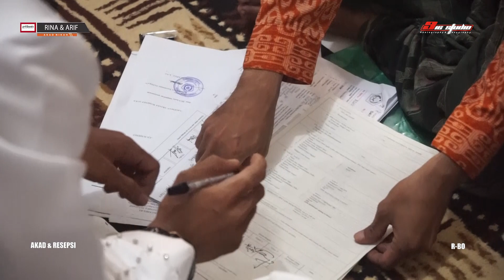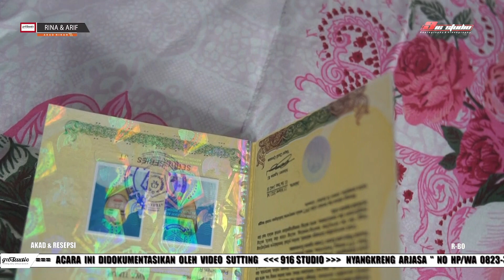Resepsi Pernikahan Rina dan Arif 10 Mei 2022 Pandeman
916 Studio

👉 PHOTOGRAPHY WEDDING / PREWEDDING

👉 VIDEOGRAPHY WEDDING / CINEMATIC / EVENT / LIVE BROADCAST / LIVE STREAMING

👉 AERIAL VIDEOS / VIDEO UDARA (DRONE)

👉 PERCETAKAN

Follow me Fanpage Facebook : 916_Studio

CONTACT PERSONT : 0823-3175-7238 (Ready WhatsApp)